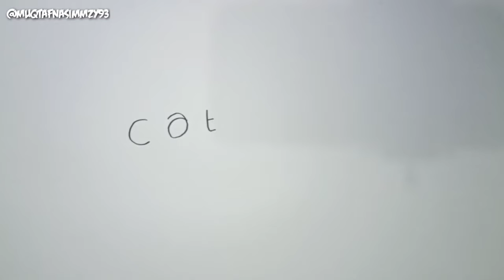SIMPEL, cara menggambar kata CAT menjadi gambar KUCING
Di video kali ini saya akan menggambar dari kata CAT menjadi gambar KUCING, penasaran dengan videonya? tonton video ini sampai selesai guys..